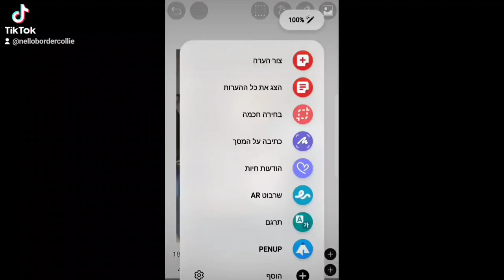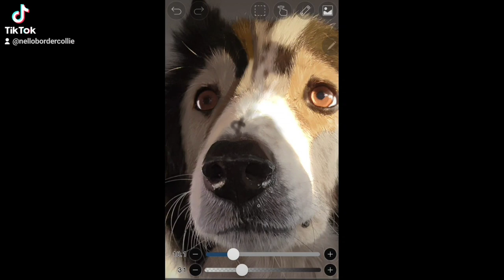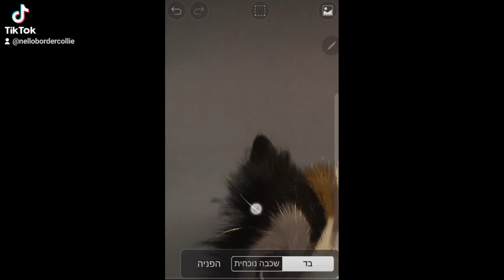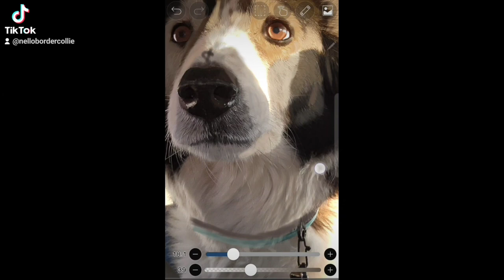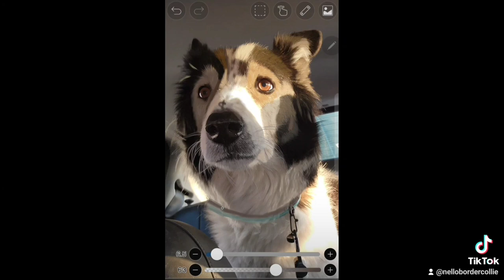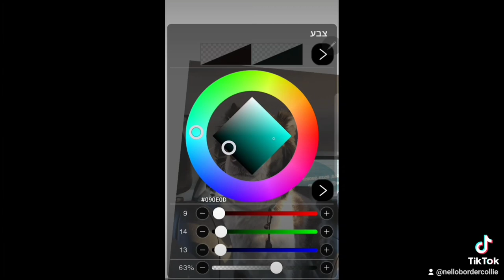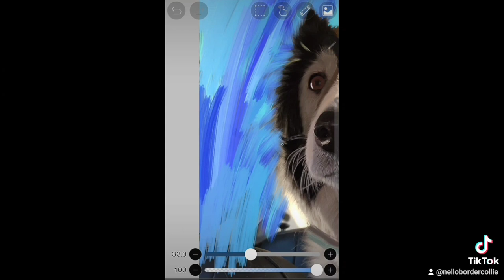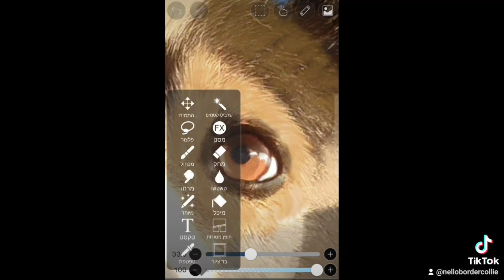Drawing🎨or🐾picture📸?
Border Nello Collie TikTok